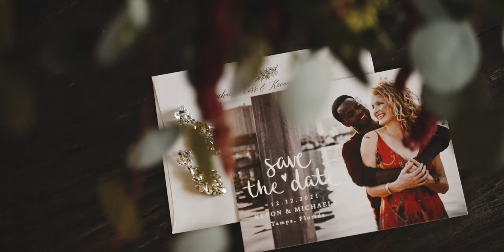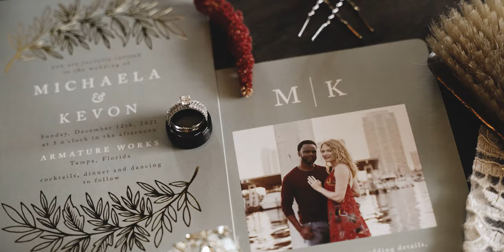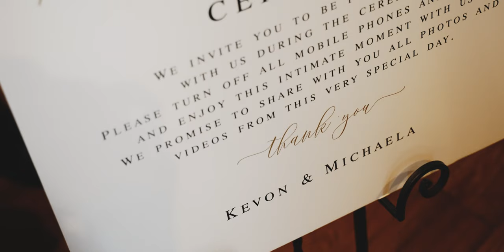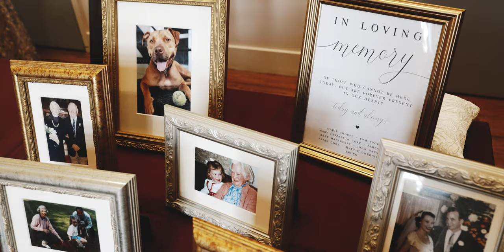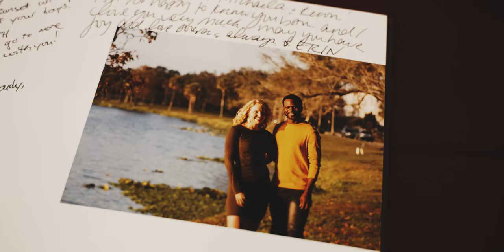Michaela & Kevon's Wedding at Armature Works | J&S Media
Michaela & Kevon's Wedding at Armature Works in Tampa, Florida

J&S Media Wedding Films & Photo
Florida, NYC, & Worldwide

MB01Q4GNLK8SRWX